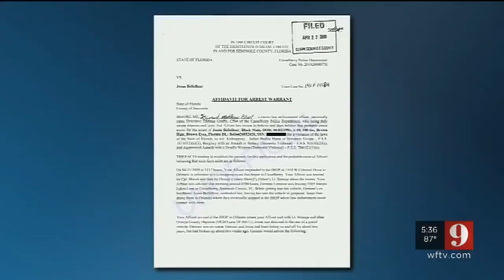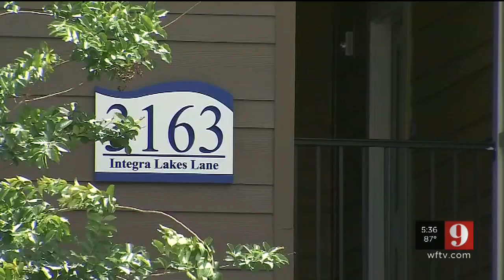Video: Man kidnaps ex-girlfriend and makes her drive around Orlando with gun to head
Police say a man put a gun to his ex-girlfriends head and made her drive around Orlando with him in her car for two hours.